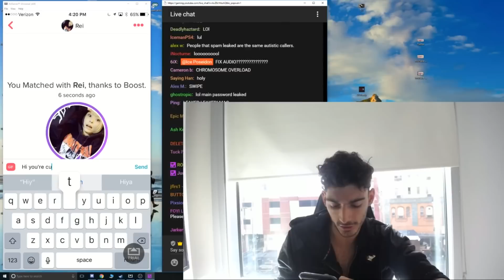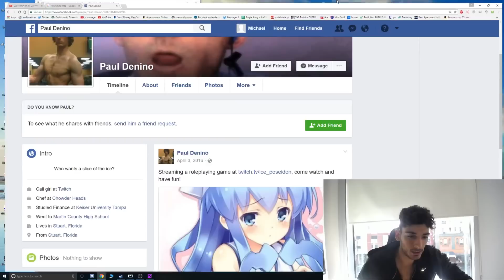【DAILY TOP 10】Ice Poseidon moments: CUCKED AGAIN [05-16-2017]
A daily quick look at what happened during today's stream.